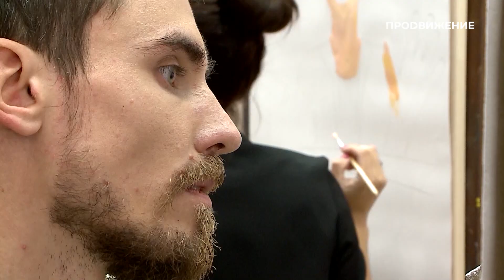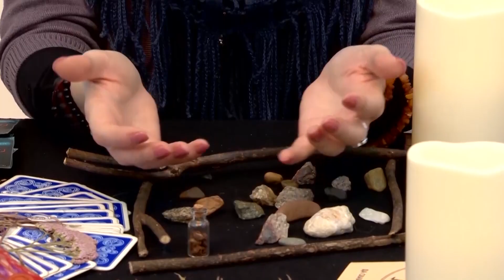Определяем депрессию по рисунку! | Эксперимент | НЛП (2021)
Можно ли определить эмоциональное состояние человека по одному рисунку? Команда проекта «НЛП» решила это проверить. Задача простая – нарисовать человека. Поначалу участники не подозревают, что рисуют самих себя. Но что скрывает подсознание человека за яркими красками арт-терапии?

Психологические эксперименты. Интересные факты.
Беседы с экспертами в студии.

Каждый ПОНЕДЕЛЬНИК в 16.00 на телеканале «Продвижение».